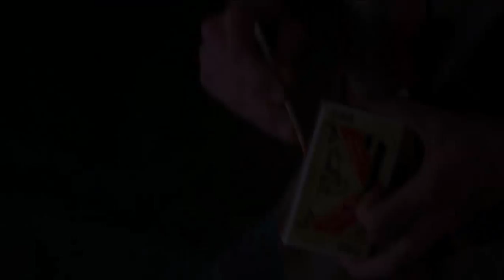Sam & Dean | Skulls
Spoilers through season 10

"When all of our friends are dead and just a memory,
And we're side by side,
it's always been just you and me,

Clips from Supernatural
Song: "Skulls" by Bastille